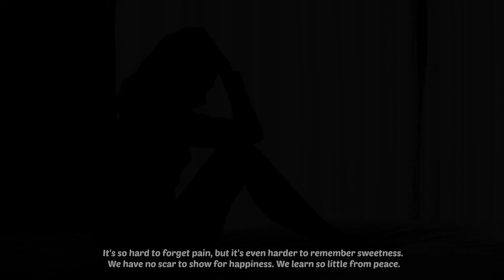KILLER -The Best Women Motivation || Gym Motivation Music Mix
The best  gym motivation,and  morning motivation and also  bodybuilding motivation for Women ,And Its About Overcome Pain Motivation.

 motivational speech
Track: Serhat Durmus - Hislerim (feat. Zerrin)
 motivational video